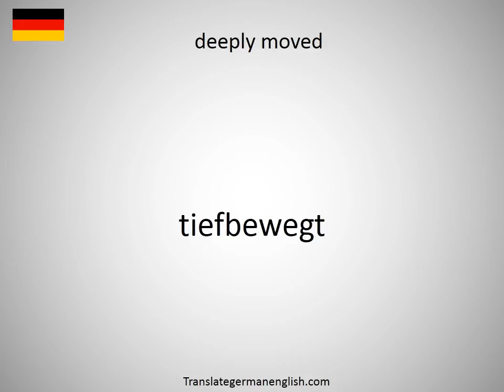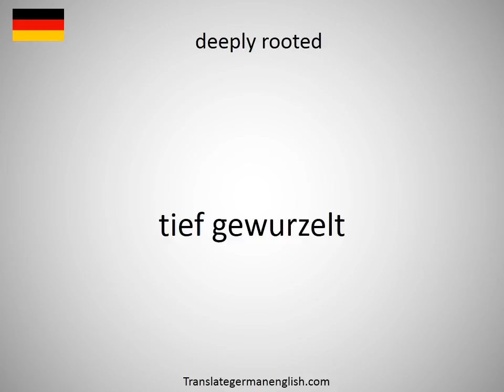How to say deeply lined forehead in German?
How to say deeply lined forehead in German? Learn the pronounciation deeply lined forehead! How to Pronounce deeply lined forehead. Expand your vocabulary, learn German words. Practice German online. Use this free pronunciation guide to practice words at a time. Learn German for free. Thank you for viewing, please like or subscribe! hoe om te sê, si të thuash, እንዴት እንደሚናገር, wie sagt man, comment dire, come dire, como dizer, как сказать, nasıl denir, cómo decir, 怎么说, πώς να το πω, hoe zeg je.